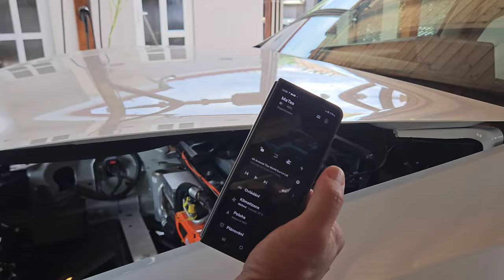MyTes - installation Power Frunk V5 Hansshow to Tesla Model Y LR 2023 Berlin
MyTes - installation Power Frunk V5 Hansshow to Tesla Model Y LR 2023 Berlin - postup instalace power frunk do Tesla Model Y

slevový promo kod: MyTes